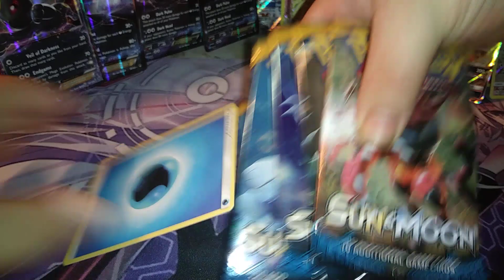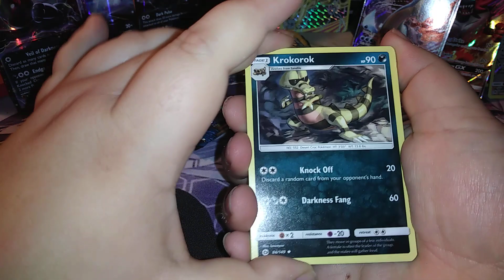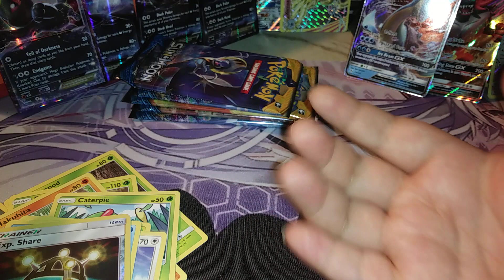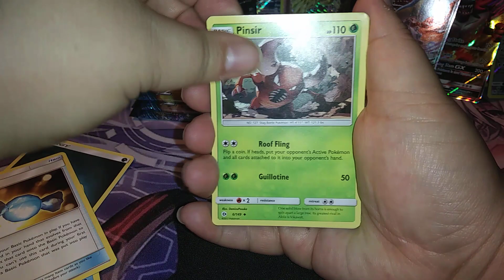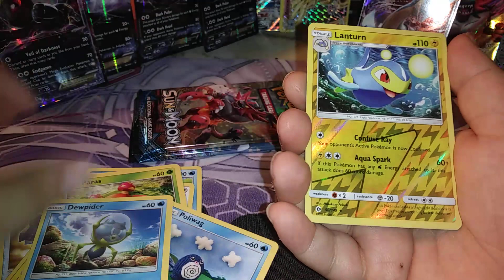Pokemon TCG Sun and Moon Base Opening Pt2(Archived)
This is part to of a opening I did that i never released hope yall enjoy